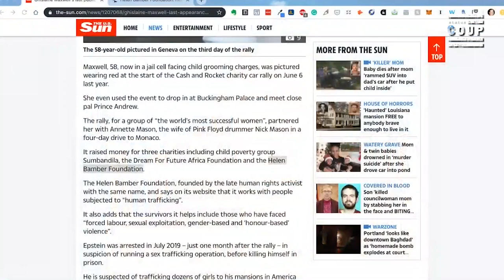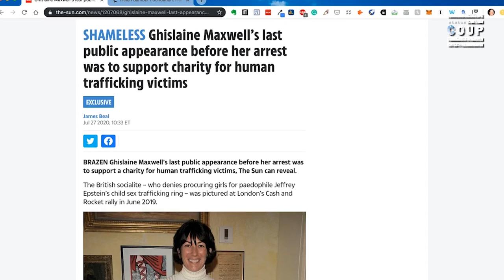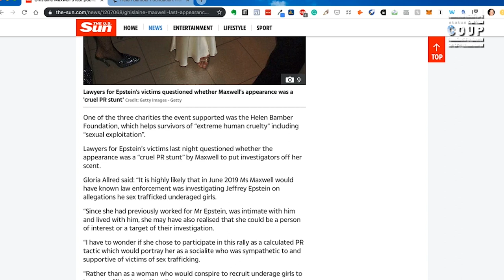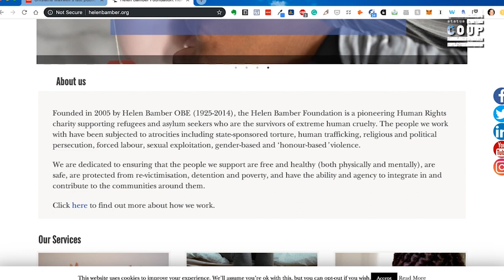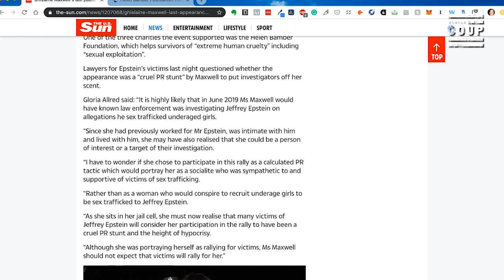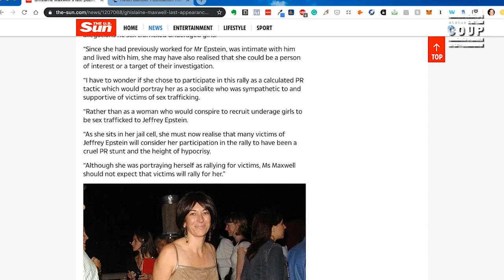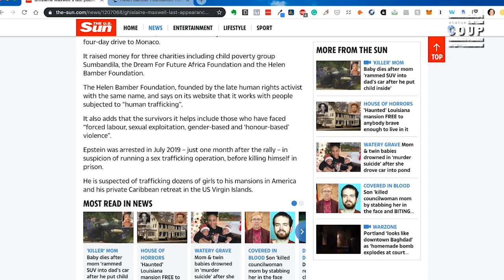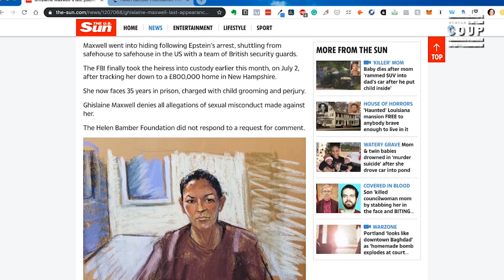Ghislaine Maxwell's Sex Trafficking PR Stunt RIGHT BEFORE Arrest of Jeffrey Epstein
Status Coup's Jenn Dize reports on a possible PR stunt by Ghislaine Maxwell during one of her final public appearances—in support of a charity for those who've been sex trafficked. This just a month before the arrest of Jeffrey Epstein.

2)JOIN Status Coup's text alert list by texting 474747 and enter Coup